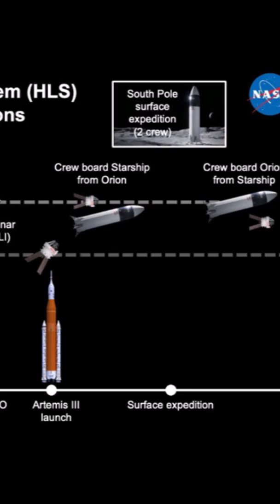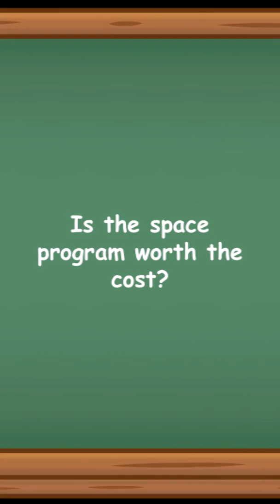History Short: Sometimes Rockets Blow Up!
On April 20, 2023, the giant SpaceX Starship rocket booster vehicle proudly made its first flight, although the huge and hugely expensive rocket blew up only four minutes into that maiden flight!

The text narrated in this video is from the original article